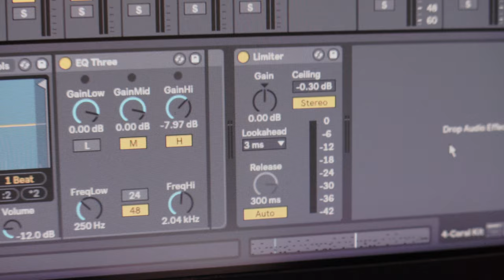Able to live music behind the scenes sharing little details in effect sound effects 2